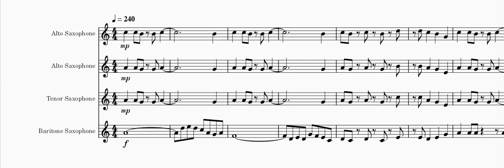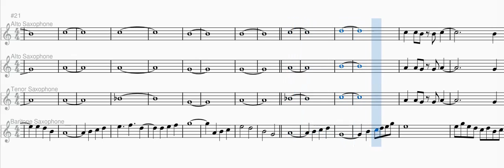Guile's Theme - Saxophone Quartet - Street Fighter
Tema do maior soldado dos games, Street Fighter !

Formação - AATB

Saxofone Alto 1
Saxofone Alto 2
Saxofone Tenor
Saxofone Baritono

Me ajude curtindo e seguindo o canal !

Tamo junto !!